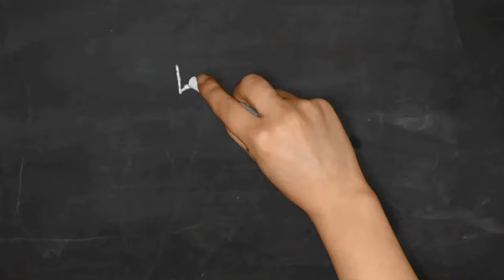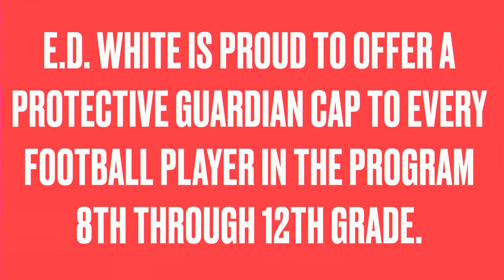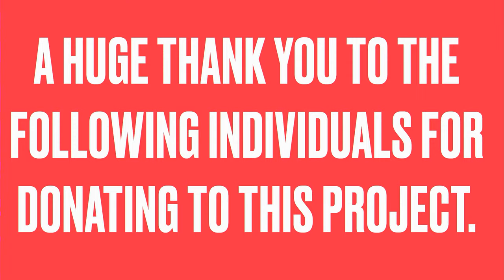#2 E.D. White v #15 De La Salle Select Div II Regional Football Playoffs - Thibodaux, LA (11-17-23)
Join us live in Thibodaux as the #2 E.D. White Cardinals take on the #15 De La Salle Cavilers.  Pre game show starts at 6:15pm and the game starts at 7pm.